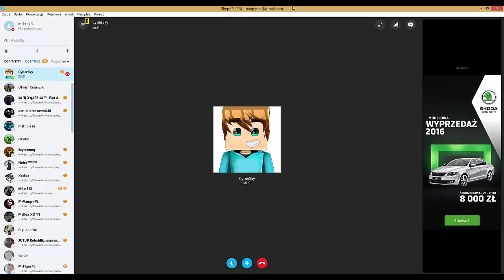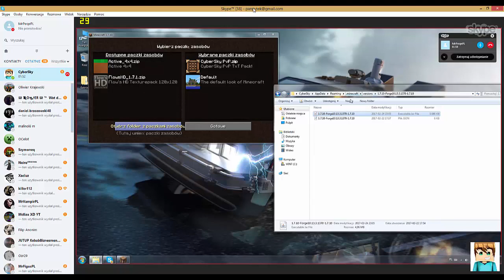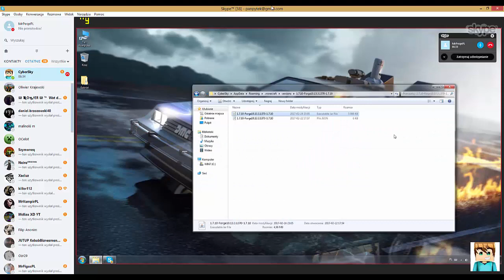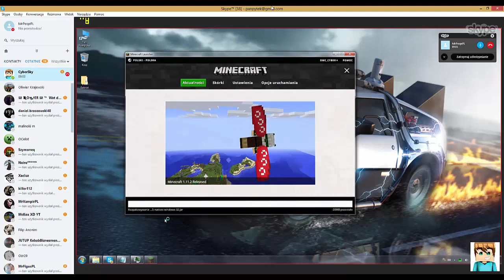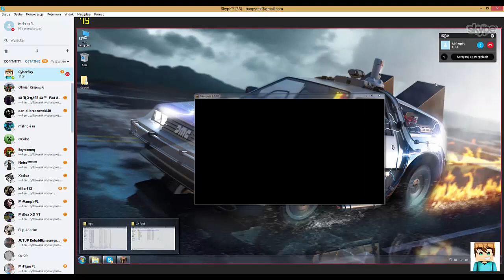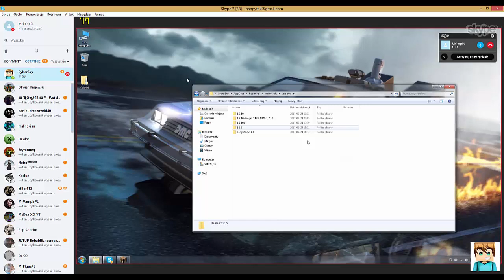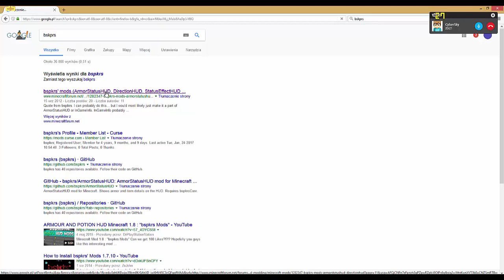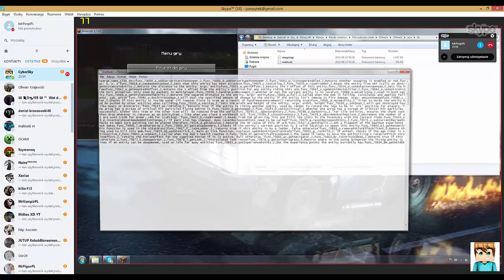Sprytny cheater #3: HUZUNI? NODUS? NIE TO "AUTORSKI CHEAT"!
Sprytny cheater to seria, w której pokazuję jak sprawdzam sprytnych cheaterów. To trzeci odcinek, który nagrałem.
Dzisiaj bez dodatkowych tagów :P
Jakie serie chcecie?
1 SkyWarsy
2 Pokemony w MC
3 Ewolucje Pokemon GO
Wybierze którąś z tych opcji i napiszcie w komentarzu, a ja dam serce ;D